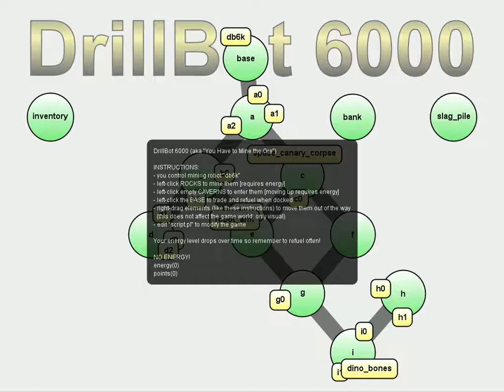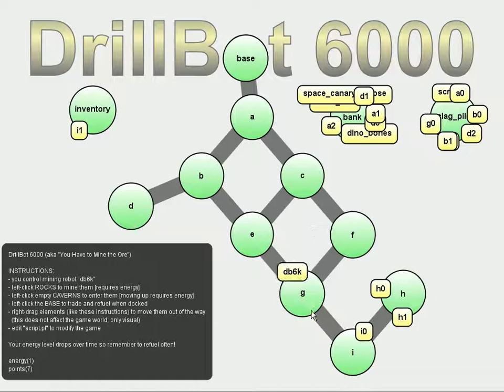DrillBot 6000 (a BIPED human-playable prototype)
"DrillBot 6000" (download ) is a simple mining game, in the style of Motherload, that exhibits the ability of our system to support early human play testing.  Games described in BIPED's game sketching language (using Prolog syntax) are used to generate both playable prototypes like the one shown here as well as formal rule systems that can be used with logical reasoning tools to extract abstract play traces illustrating speed runs, exploits, and counter-intuitive puzzle solutions.

You can actually use the software distribution linked above to invent, realize, and play test your own game ideas using simple board-game-like representation (tokens moving over spaces connected by lines, all clickable).  Note that this is only half of the BIPED system, the part that supports traditional human play testing of early computational prototypes.

When I ran the other half of BIPED on the db6k game sketch definition, with no special constraints, it imagined several abstract play traces such as this one:

happens(mine(a1),0).
happens(drain,1).
happens(drain,2).
happens(trade,3).
happens(mine(a2),4).
happens(mine(a0),5).
happens(down_to(a),6).
happens(mine(space_canary_corpse),7).
happens(mine(c0),8).
happens(down_to(c),9).
happens(down_to(f),10).
happens(up_to(c),11).
happens(up_to(a),12).
happens(down_to(c),13).
happens(down_to(f),14).

I created an extended mix of a previous project to serve as the soundtrack for this game.